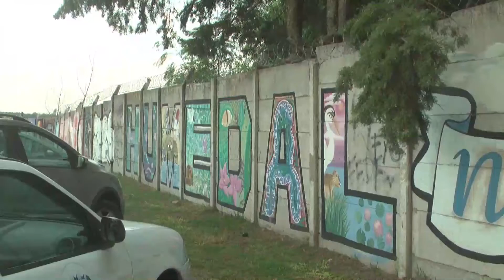Nuevo reclamo por los humedales.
JULIA VÉLEZ – MULTISECTORIAL HUMEDALES
NANSEN Y ARROYO LUEDUEÑA

El miércoles 2/2, en el marco del Día Mundial de los Humedales, desde la
Asociación Bocacha Orellano y la Multisectorial Humedales convocamos a un encuentro de visibilización y conciencia en relación a nuestros humedales.
El horario de inicio de la actividad es a las 17 hs y se realizará en el puerto y paseo de pescadores "Bocacha Orellano" (Ref.: Nansen y Arroyo Ludueña.) Frente a la caída de la ley de Humedales, la continuidad de las quemas, el avance sobre la apropiación del espacio público, y el ataque constante al río Paraná, entendemos que es fundamental encontrarnos con las voces de quienes habitamos y defendemos este territorio frente a la desprotección y la desidia de quienes deberían bregar por su resguardo, por el cuidado de la salud ambiental y de la población.